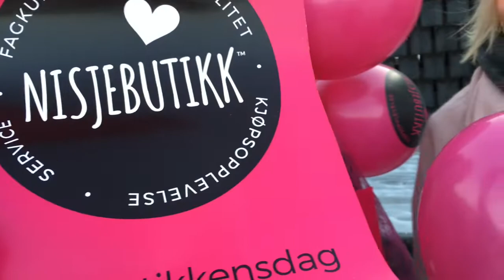Nisjebutikkens dag Orkanger 2019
Nisjebutikk i Orkanger sentrum